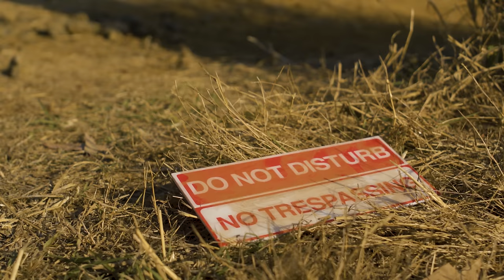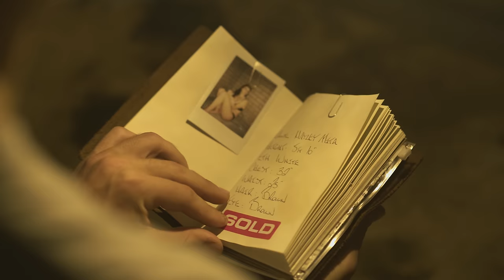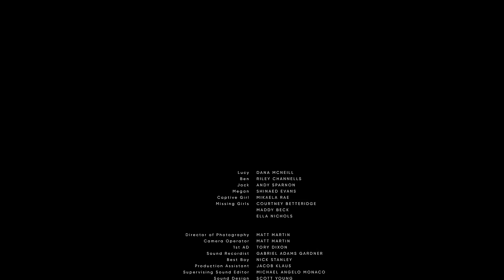Trespassers - Short Horror Film 2019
Ben and Lucy are siblings who are travelling interstate to visit their parents. When their car breaks down on a desolate rural road, they are forced to seek help at a nearby farming estate. Cut off from the outside world, they soon make a terrible discovery...

- Official Selection: Northern Frights Festival (2019)
- Official Selection: Nepa Horror Film Festival (2019)
- Official Selection: Salem Horror Fest (2019)
- Official Selection: Bleedingham Horror Film Festival (2019)
- Official Selection: The American Horrors Film Festival (2019)
- Official Selection: Oregon Scream Week Horror Festival (2019)
- Official Selection: Sydney Lift-Off Film Festival (2019)
- Official Selection: Byron Bay International Film Festival (2019)
- Finalist - Best Cinematography: AFIN International Film Festival (2019)
- Finalist - Best Editing: AFIN International Film Festival (2019)
- Semi Finalist - Best Director: AFIN International Film Festival (2019)
- Semi Finalist - Best Short Film: AFIN International Film Festival (2019)
- Semi Finalist - Best Actress: AFIN International Film Festival (2019)